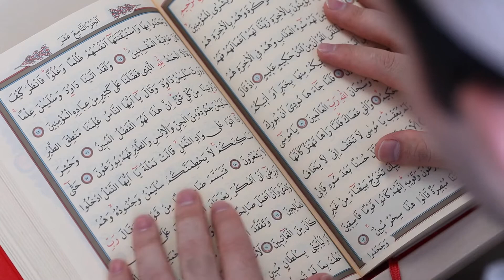Meleklerin Dilinden-2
Ramazan 2. Gün
Enes Büyükkahveci-Kocatepe Camii